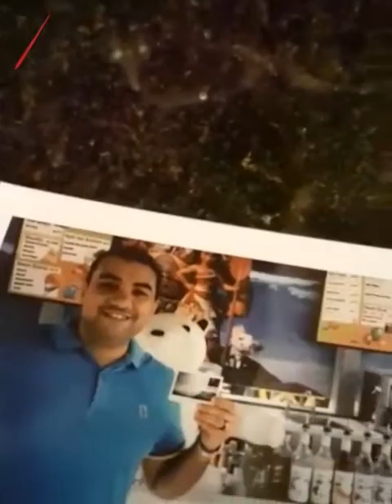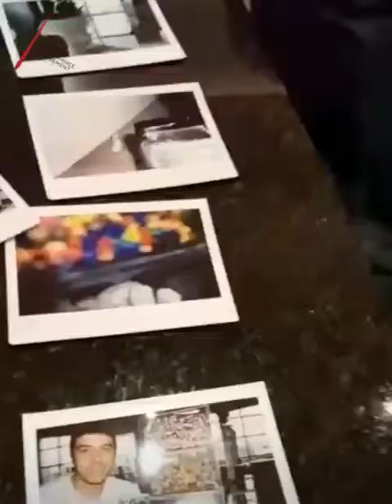MERCK quantum leap of leadership